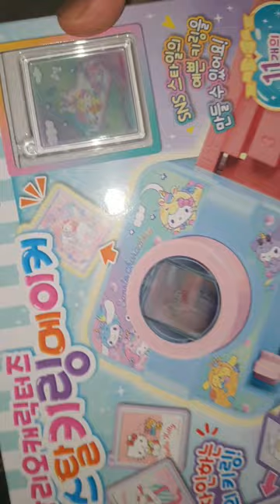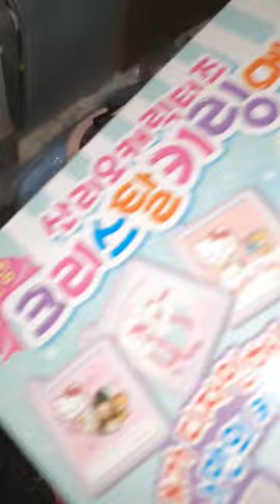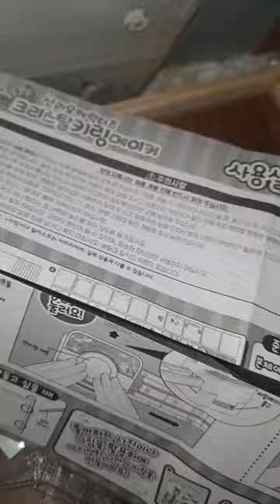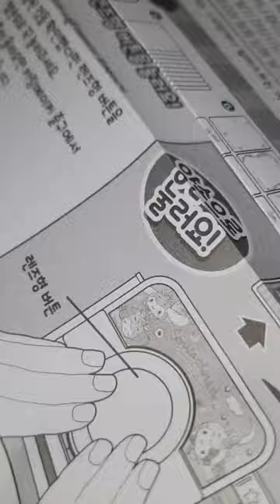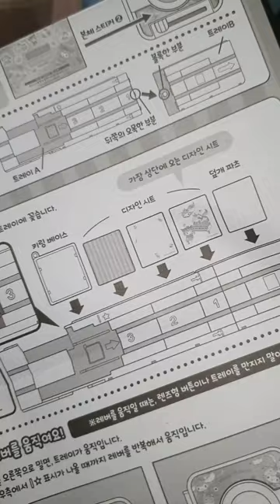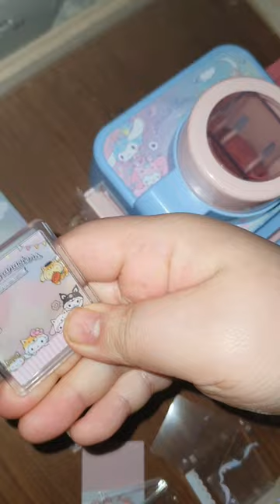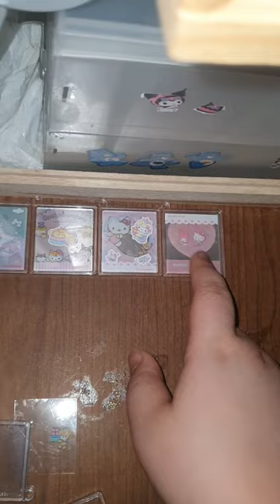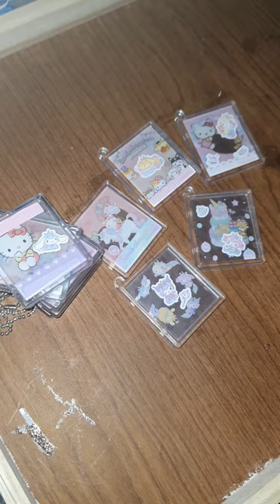선물 받은 산리오 크리스탈 키링 메이커 /